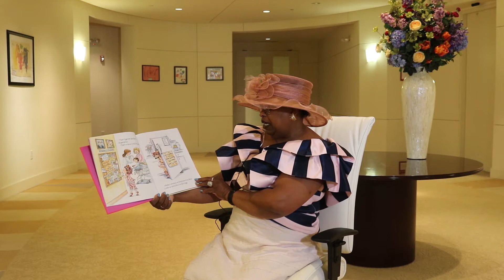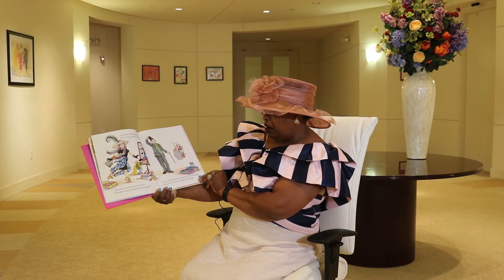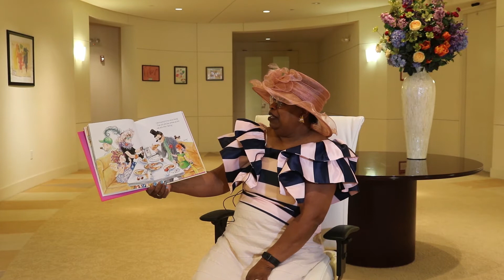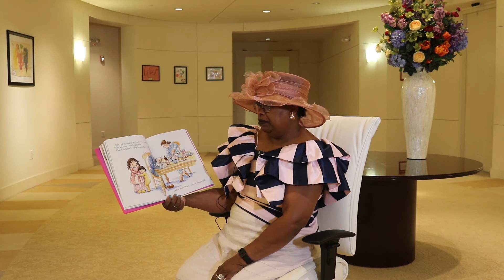Story Time with Dr. Wilson: "Fancy Nancy"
Fancy Nancy is written by Jane O'Connor and Illustrated by  Robin Preiss Glasser.

Due to the COVID-19 Pandemic, Step Forward's Head Start Centers are limiting visits from guests. So, instead of reading to our students in person, Dr. Wilson, VP of Children & Families, will read virtually every month to our young scholars. Enjoy!

Head Start and Early Head Start programs are now enrolling for the 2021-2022 school year. Spots are filling fast, learn more and enroll your child